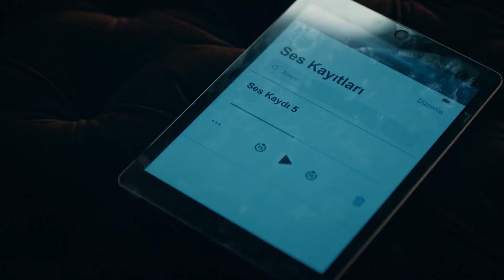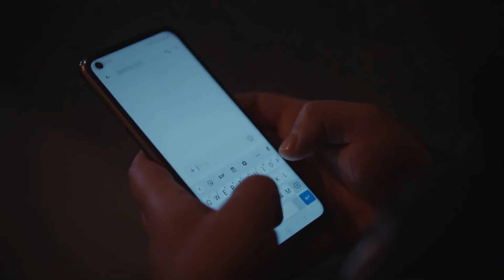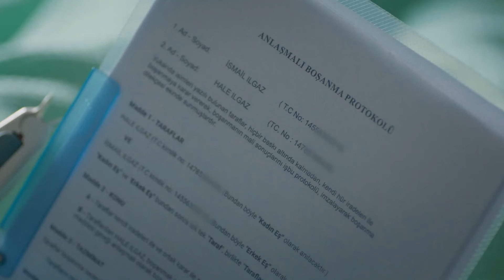Kızım İçin Dünyayı Yakarım - Masumiyet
Harun kızını İlker'den kurtarmak için çabaladı. AYRIL KIZIM BEN ARKANDAYIM

Evli ve iki çocuk annesi Bahar’ın (Deniz Çakır) hayatı, 19 yaşındaki kızının yanlış bir adama aşık olmasıyla değişir. Kızı Ela’nın (İlayda Alişan) ilk aşkı, yaşıtı bir üniversite öğrencisi değil babasının, başkasıyla evlenmek üzere olan 35 yaşındaki patronudur. Kızını bu yanlış ilişkiden kurtarmaya çalışan Bahar, ne yapsa da olacakların önüne geçemez. Bahar ve ailesinin hayatı, Ela’nın 19. yaş gününde sonsuza kadar değişir.

TÜR: DRAMA
YAPIM ŞİRKETİ: GOLD FİLM
YAPIMCI: FARUK TURGUT
YÖNETMEN: ÖMÜR ATAY
ÖYKÜ ve SENARYO: SIRMA YANIK